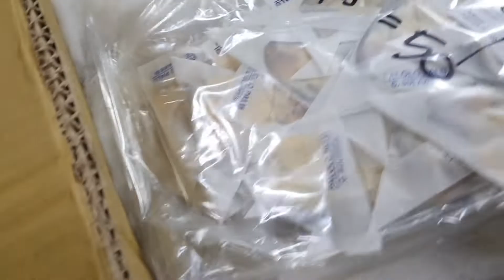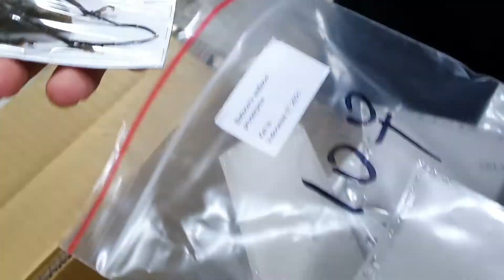끝없는 수입~~!! 끝없는 종수 늘리기~~!! 만천의 종 늘리기는 절대 끝이 없답니다!!!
또 수입!!
오늘도 수입!!
내일도 수입!!
또 그 다음날도~~~♡
출처  ; 밴드 만천곤충연구소
유튜브  : 만천곤충표본제작소